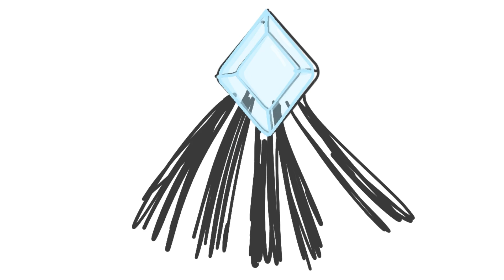Wips and Unfinished Animations || Gacha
SO
UM
My tablet broke-
So I lost my animtions but we are trying to get it fixed :,D
So while we do that, you can take some wips I’ll never finish :,DD
I’m working on cuttting the lines for Order Up so just wait for that :D